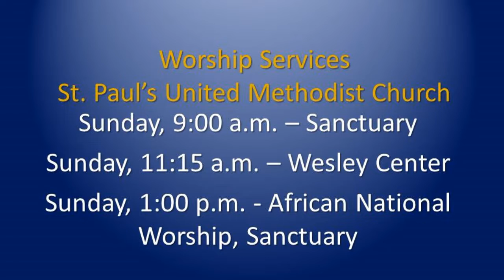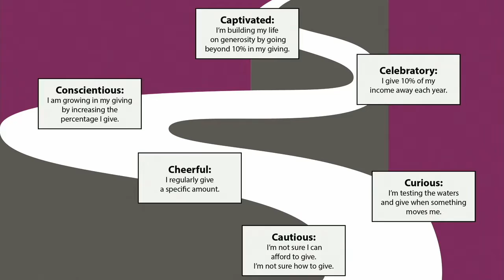Pathways to Generosity: Week 1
Give from a grateful heart to partners in ministries that change people’s lives. Sermon delivered by Rev. Dr. Sherrie Ilg at 9:00 am worship on Sunday, September 25, 2022, in the Sanctuary of St. Paul's United Methodist Church, Cedar Rapids, Iowa. Based on John 3:16-17 CEB, John 3:16-17 The Message, and Luke 5:8-11 The Message.